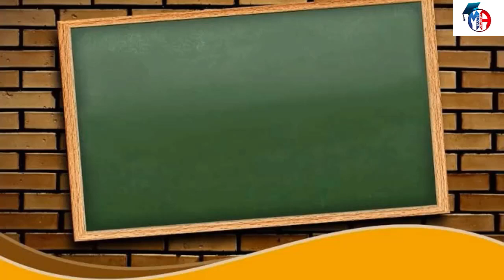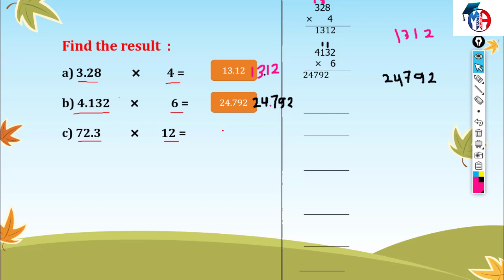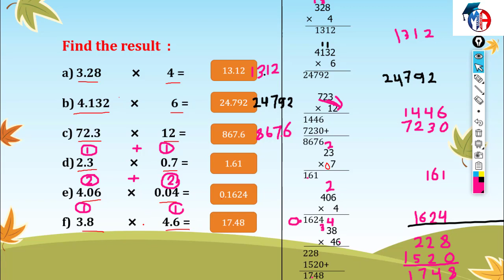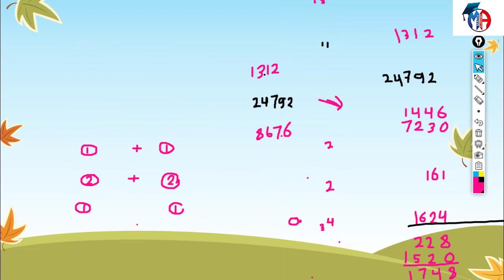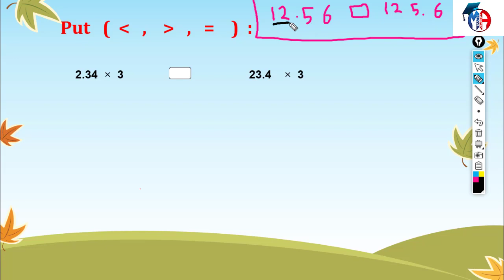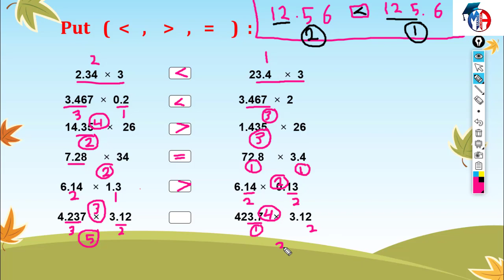Primary 5 - First term - unit 1 - lesson 4 - Multiplying decimal number by integer or by decimal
Primary 5
First term
Multiplying  decimal number by integer number or by decimal number
عادى فى قنوات كتيرة ايه الفرق :
١- الشرح بطريقة مختلفة وجذابة للطلبة باستخدام ما يحبه الطلبة
٢- المرحلة الابتدائية والإعدادية بشكل مجاني
٣- كمان مذكرات الشرح و المراجعة النهائية اللى هتكون متاحة بشكل PDF تقدر تطبعها من اي مكان وكل دة بشكل مجاني
٤- وفى مفاجآت تانية كتير